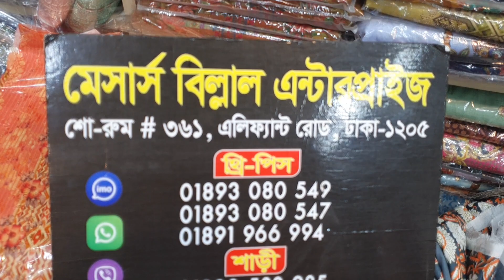বিল্লাল এন্টারপ্রাইজ এ অনেক কালেকশন এর উপরে ডিসকাউন্ট চলছে কেউ মিস করবেন না তাড়াতাড়ি চলে আসুন।